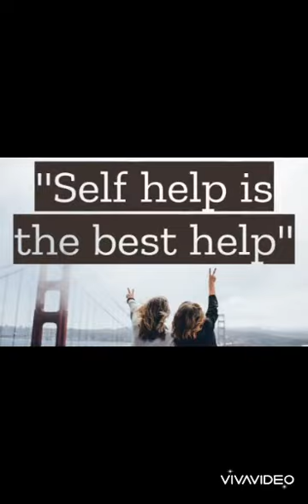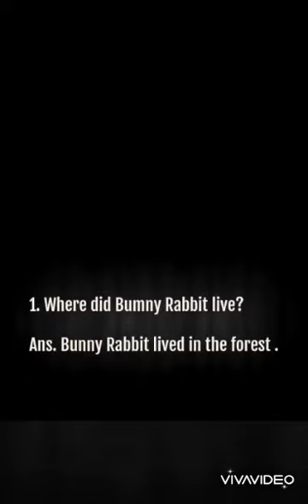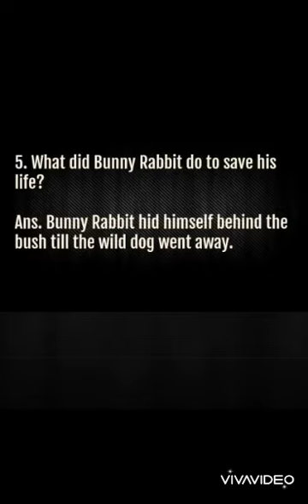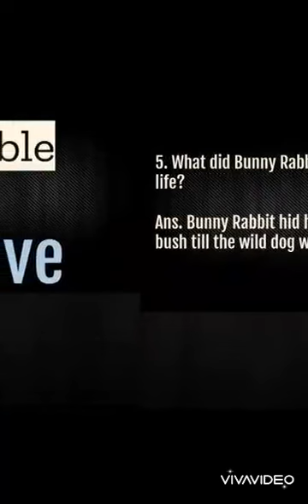JR KG NAFEESA SHAIKH THE BUNNY RABBIT